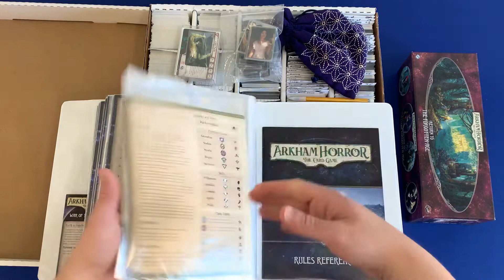Organizing Arkham Horror the Living Card Game (Fully Sleeved, All Expansions) SideGame LLC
Mackenzie goes over his storage solution for Arkham Horror LCG!

White Standard Sized Card Sleeves
Clear Standard Sized Card Sleeves
Mini American Sized Card Sleeves